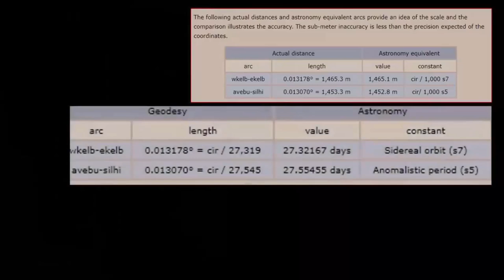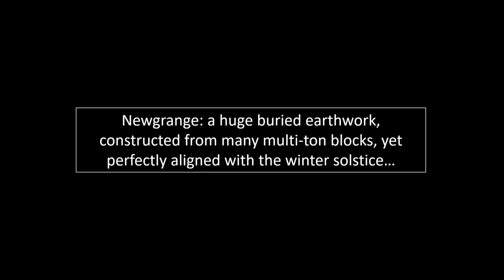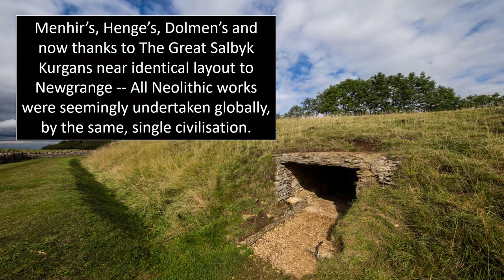Siberian Kurgan Proves Neoliths Were Global?